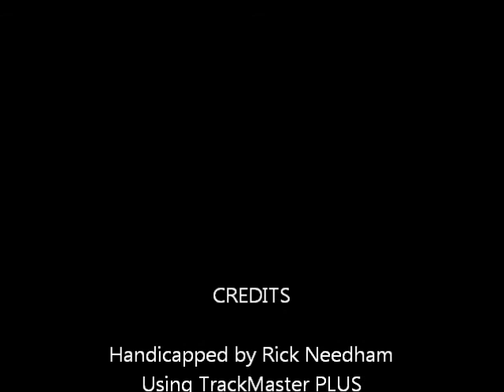Race #3 - Penn National - 11/19/2011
Race #3 - Penn National Race Course - Saturday November 19, 2011 + bonus longshots